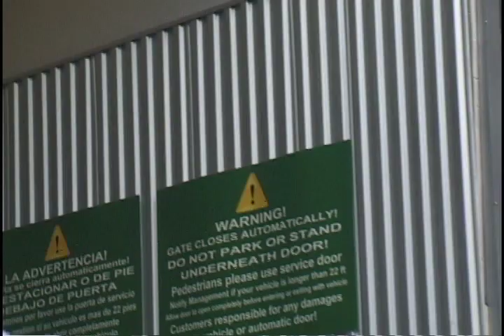Bogdan cathode part